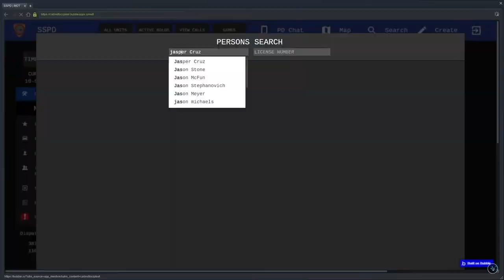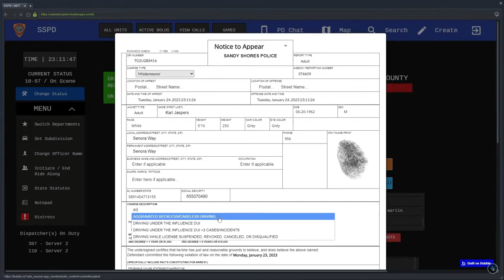STOP LOITERING | OCRP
Karl the security guard loves to push buttons, and steal police cars apparently... let's hope he doesnt get shot